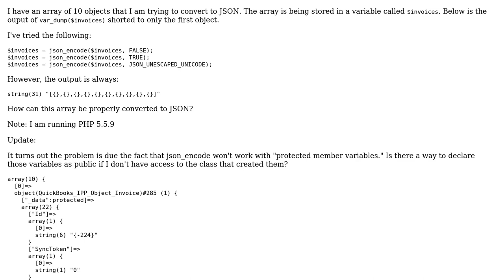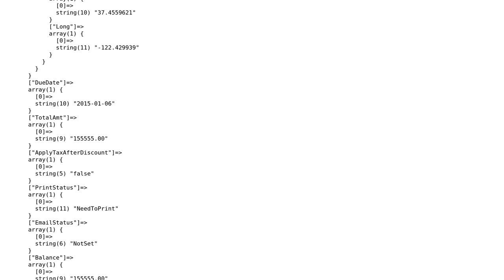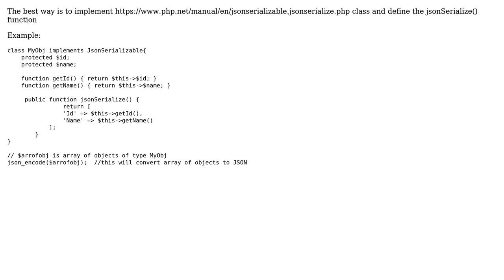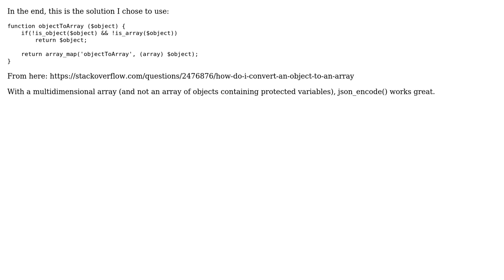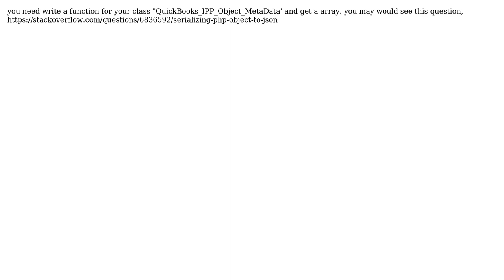How to convert this PHP array of objects to json? (4 Solutions!!)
How to convert this PHP array of objects to json?

With thanks & praise to God, and with thanks to the many people who have made this project possible! | Content (except music & images) licensed under CC BY-SA | Music | Images & others | With thanks to user Saurabh Koshatwar user Raphael Rafatpanah user Rangad user Lynn and the Stack Exchange Network Trademarks are property of their respective owners. You are responsible for your own actions.